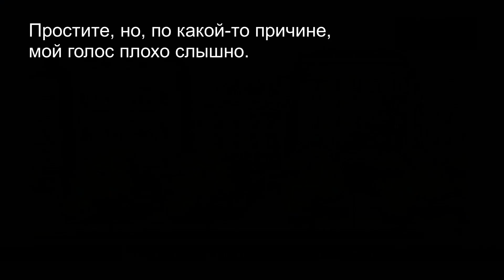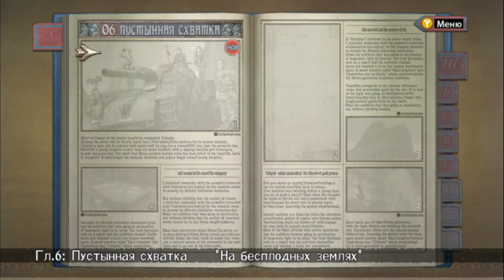Хроники Валькирии. Вкус дома, ответвление, филер, н к х.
Здравствуйте! Предлагаю маленький "челлендж", засмеётесь во время пока идёт эпизод, подписываетесь. И приятного вам аппетита!